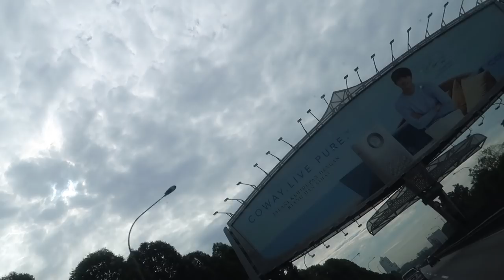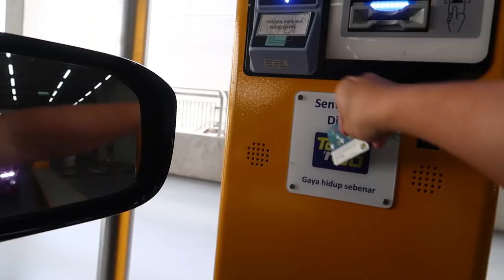FIXING UP MY OWN CURTAINS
Another weekend down JB to clean up my unit before handing over to the tenant. Luckily the house is located close to IKEA where I can pick things up easily.
Something to also note that this might be one of the way to save cost by doing myself as I enjoy the process, some may argue to get local contractors to complete the works.
Love the process!!